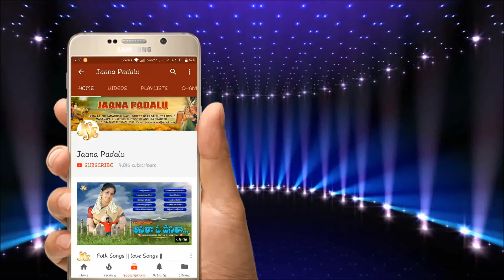Telangana Folk Songs | Vadhante Vemulada Potanu | telugu jaanapadalu | Jayasindoor Jaana Padalu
telugufolksongs telugujaanapadalu telanganadjfolksongs jayasindoorjaaapadalu Follow this link to join my WhatsApp group Super Hit Folk Songs - Vadhante Vemulada Potanu || Telangana Folk Songs || Jayasindoor Jaana Padalu